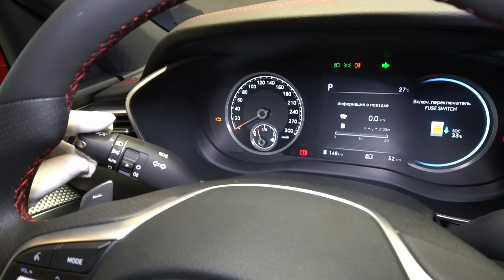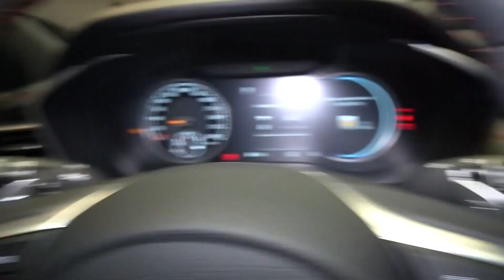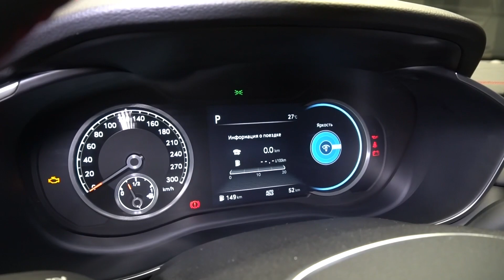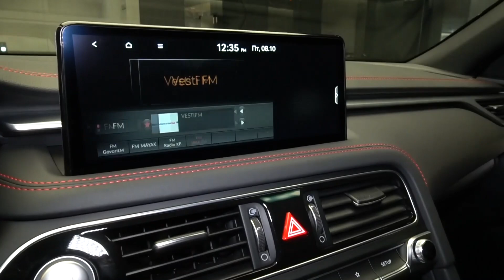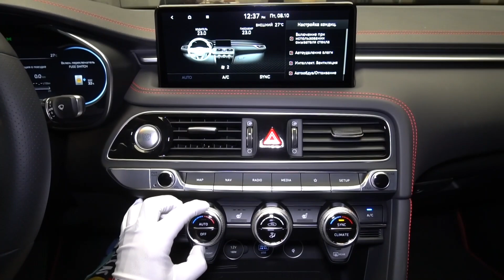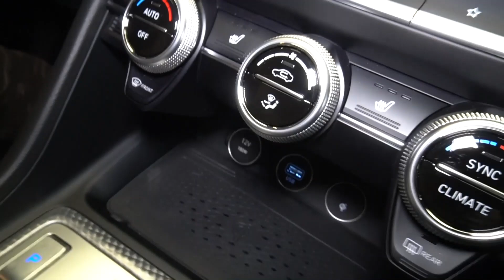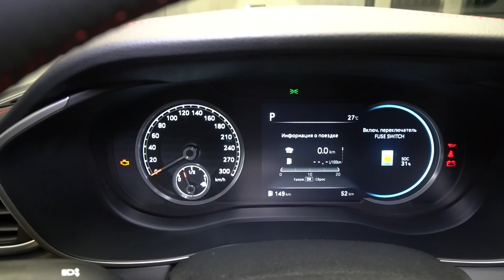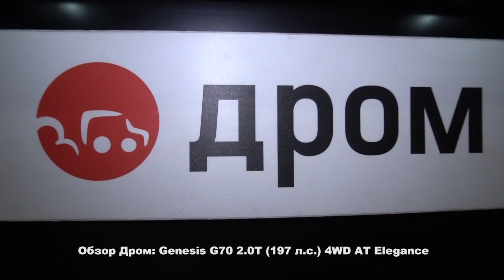Genesis G70 2021 2.0Т (197 л.с.) 4WD АТ Elegance - видеообзор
Видеообзор Дром: Genesis G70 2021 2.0Т (197 л.с.) 4WD АТ Elegance

Благодарим за помощь в съёмках дилерский центр - Major Auto. Здесь вы можете посмотреть и выбрать автомобили марки "Genesis "

Дженезис Джи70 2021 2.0 турбо (197 л.с.) полный привод автоматическая коробка передач комплектация Элеганс

Дополнительные опции:
Цвет Красный металлик.